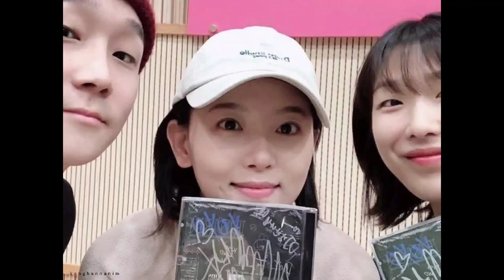KANG HANNA - Crazy Beautiful ♥ [ Happy 8th Anniversary ] ♥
Debut date: October 17, 2013

Song: Crazy Beautiful by Andy Grammer